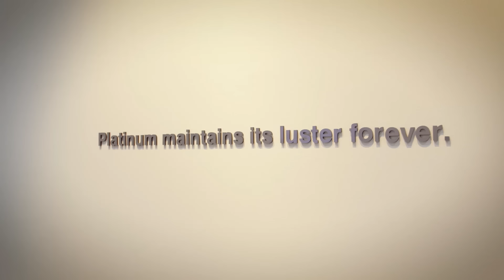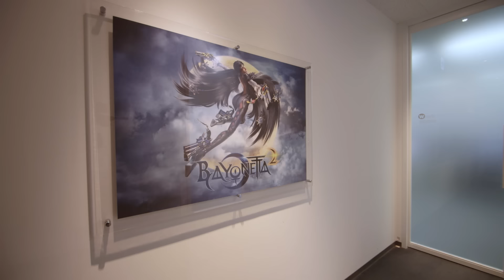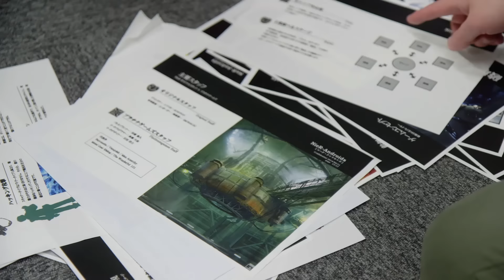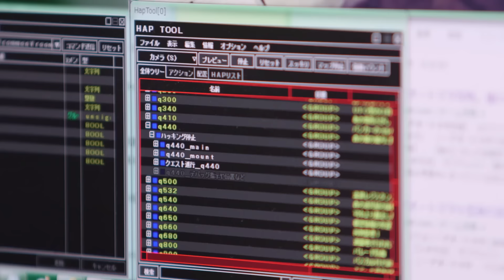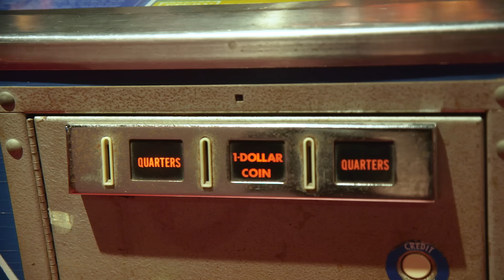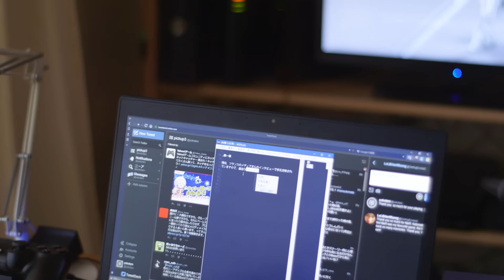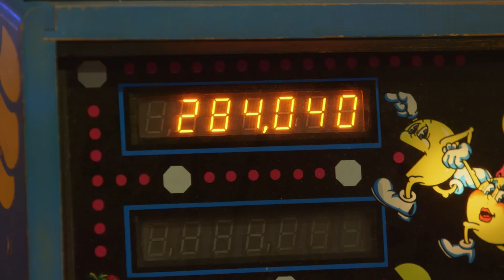Yoko Taro, directing NieR: Automata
toco toco - Yoko Taro, Game Creator

GUEST
Yoko Taro, Game Creator

PlatinumGames Offices
THE SILVER BALL PLANET, Osaka, Shinsaibashi Area
Yoko’s Apartment
Taimeshi Ginya, Osaka, Dotombori Area

ゲスト
ヨコオタロウ、ゲームクリエイター

訪れた場所
プラチナゲームズ社
THE SILVER BALL PLANET, 大阪, 心斎橋周辺
ヨコオ氏の部屋
鯛めし 銀家, 大阪, 道頓堀周辺

In this episode, we spend the day in Osaka with Yoko Taro, director of the famous Drakengard and NieR series. Our first stop will be at PlatinumGames, the studio that was in charge of developing Yoko’s most recent title: NieR: Automata. During development, Yoko Taro lived between Tokyo and Osaka, often meeting in Tokyo with Square Enix’s producer Yosuke Saito, who first suggested the game to be developed by PlatinumGames.

Yoko will introduce us to his rather peculiar work style, before taking us to Shinsaibashi at THE SILVER BALL PLANET, an arcade specialized in vintage pinball machines. He will share with us his fascination for pinball and the little universes contained within each machine. We will then continue our conversation at his apartment where he will tell us more about his philosophy and his work.

After dusk, we will head with Yoko to Osaka’s dynamic Dotombori area for drinks with the producer Yosuke Saito and Takahisa Taura, who worked as a game designer and had a key role on NieR: Automata according to Yoko; the three of them will recall fun stories from the development of the game.

Thanks to Arman and Arshia for the Persian subtitles.